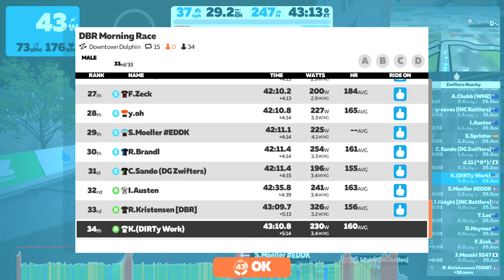ZWIFT - DBR MORNING RACE